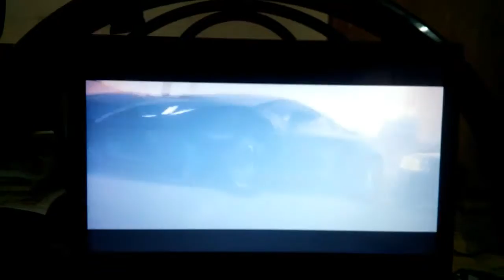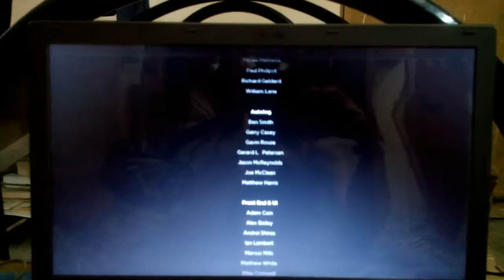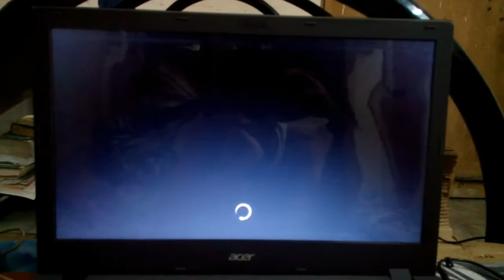Nfs most wanted